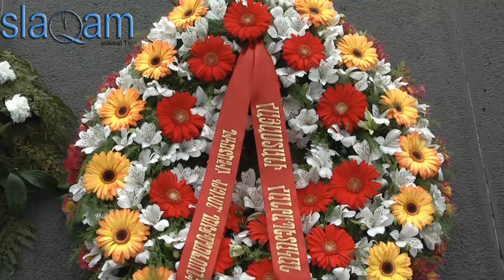slaq.am «Այսօր Պոնտոսի հույների ցեղասպանության օրն է»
Այսօր ևս Ծիծեռնակաբերդը մարդաշատ էր, սակայն ծածանվում էին Հունաստանի դրոշները: Հայաստանում ապրող հարյուրավոր հույներ հարգանքի տուրք էին մատուցում 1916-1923 թթ. Օսմանյան կայսրության կողմից ցեղասպանված Պոնտոսի հույների հիշատակին: Այդ տարիներին բնաջնջվեց 700 հազար հույն:
1994 թ.-ից, երբ Հունաստանի խորհրդարանը մայիսի 19-ը ընդունեց որպես Պոնտոսի հույների ցեղասպանության օր, աշխարհում ապրող բոլոր հույները հիշում են ոճրագործության զոհ դարձած իրենց նախնիներին: